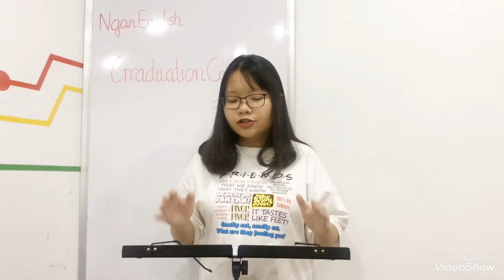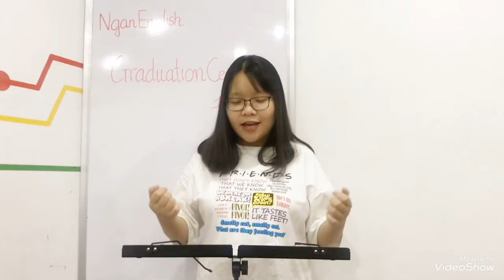ENGLISH _ ALEX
I’m a bit shy when I have to speak in English.
I’m a little worried about making mistakes.
I also still lack confidence.
Many of my friends don’t worry about mistakes.
They just talk and talk.
They always get their message across,
even if their grammar is wrong.
I think this is the best thing to do.
My teacher always says it’s best to learn by doing.
If I don’t try to speak English,
I’ll never be able to use it when I need it.
One thing I started doing recently was talking to myself.
I have short conversations with myself.
I think it works.
I also make short stories about people and say them aloud.
I do this in my room, of course.
People would think I’m crazy if I did it in class or on the train.